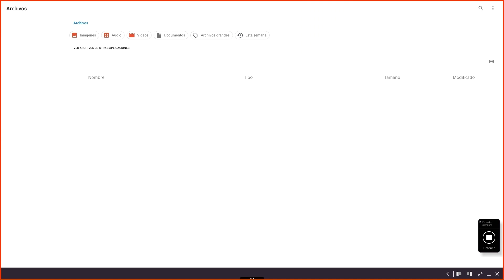Dónde encontrar los registros de Screen Share en el ActivPanel 9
Este vídeo le mostrará los pasos a seguir en ActivPanel 9 para capturar los registros de resolución de problemas de la aplicación Screen Share.